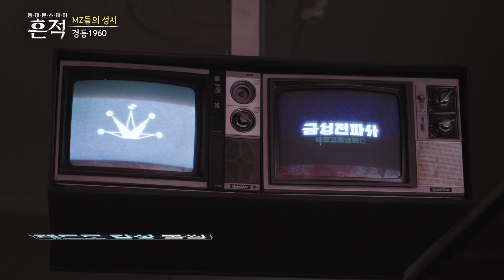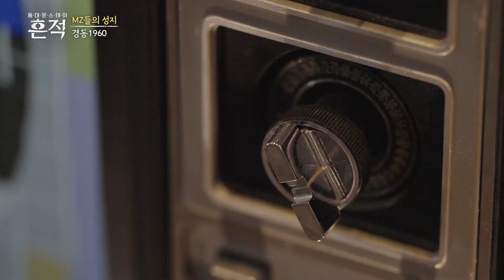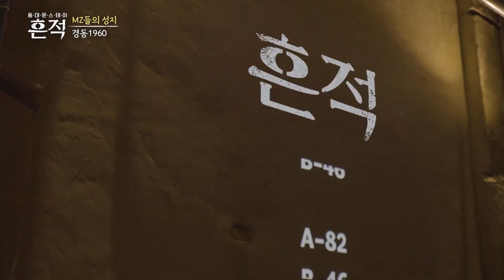2023 흔적 4편 경동1960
TBS 흔적 시즌3 대망의 1화, 동대문 스테이가 방영됐습니다!
동대문 곳곳을 돌아다니며 이야기로 풀어내는 역사·문화 기행 !

역사학자 심용환과 열정 우등생 달샤벳 수빈, 러시아인 안젤리나와 함께하는
동대문 역사스테이 흔적!

4편 경동1960